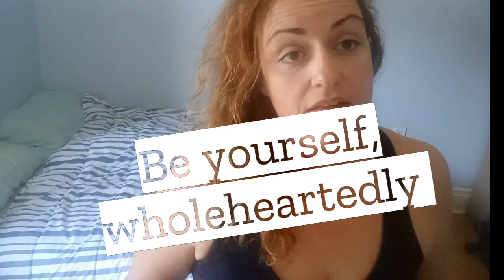Karmic & Stagnant, or Pond Relationship?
I've been getting asked a lot about my opinions on relationships. Especially, during all these changes in our Existence and Conciousness.

Ways to help see the answer to YOUR own question. Need to decide if you should cut a cord, move on, or stay! In your current relationship situation.